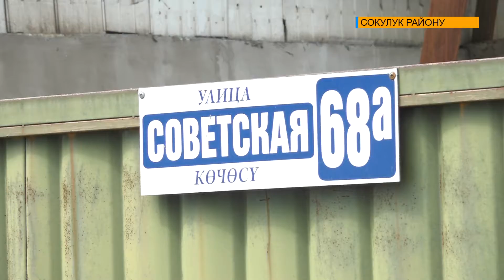КАЛКТЫН АЯЛУУ КАТМАРЫНА ЖӨЛӨК ПУЛДУН ӨЛЧӨМҮ КӨБӨЙТҮЛДҮ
Президент Садыр Жапаровдун «Калктын аялуу катмарларынын айрым категорияларына мамлекеттик колдоону күчөтүү жөнүндө» жарлыгынын негизинде июнь айынан тарта мамлекеттик төлөмдөр көбөйөт. “Үй-бүлөгө көмөк” жөлөк пулу 16 жашка чейинки балдары бар муктаж адамдарга, ден соолугунан мүмкүнчүлүгү чектелген жарандарга, баатыр энелерге жана улгайгандарга жогорулатылган өлчөмдө бериле баштайт.